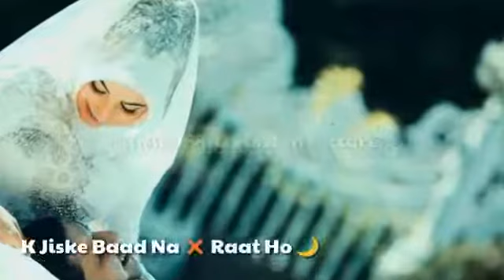Tu_Shifa_Meri_👫by_whatsapp Status lover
Like.comment and share and
whatsapp Status video
If you want any Help...
Follow instaagram.👇👇👇👇👇👇
whatsapp Status lover.
whatsappStatuslover.